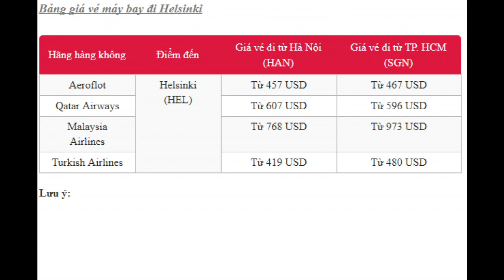Thủ đô Helsinki và những điểm đến tuyệt vời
Tọa lạc tại phía Nam của Phần Lan, bên bờ vịnh Phần Lan Helsinki không chỉ là trung tâm kinh tế – văn hóa – xã hội, là thành phố lớn nhất tại đất nước xinh đẹp này mà còn là một trong những điểm tham quan nổi tiếng nhất vùng Bắc Âu. Với tấm vé máy bay giá rẻ đi Helsinki trong tay bạn sẽ được thỏa thích ngắm nhìn những khung cảnh tuyệt đẹp và khí hậu thiên nhiên thoáng đãng, nơi có những khu phố cổ trầm lắng, những quảng trường sôi động, những khu vui chơi, mua sắm và ăn uống tấp nập.